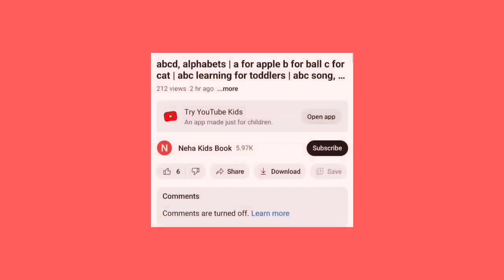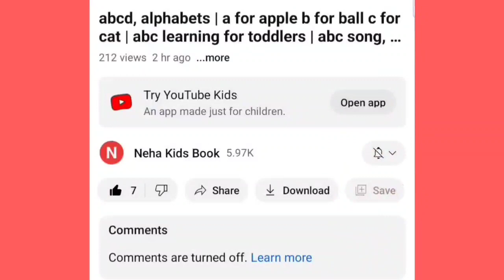A for apple B for ball,ABCD,Rhymes,Phonics song, Alphabets, A to Z kids rhymes, English Varnmala,12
A for apple B for ball,ABCD,Rhymes,Phonics song, Alphabets, A to Z kids rhymes, English Varnmala,स2